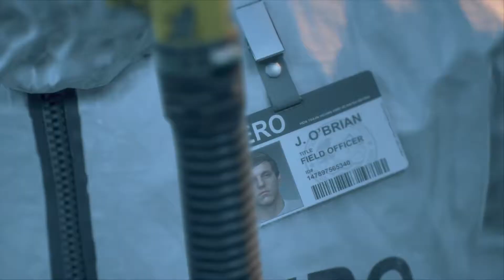DEACON KILLS LEON - DAYS GONE PART - 1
Days Gone is a 2019 action-adventure survival horror video game developed by Bend Studio and published by Sony Interactive Entertainment for the PlayStation 4 and Microsoft Windows. Wikipedia
Initial release date: 26 April 2019
Developer: Bend Studio
Engine: Unreal Engine 4
Designer: Eric Jensen
Platforms: PlayStation 4, Microsoft Windows
Publishers: Sony Interactive Entertainment, Sony Interactive Entertainment Europe, PlayStation Mobile Inc.